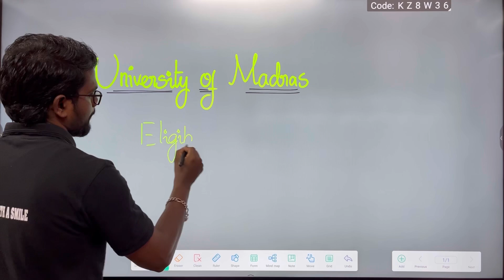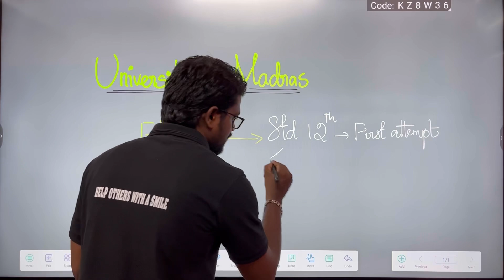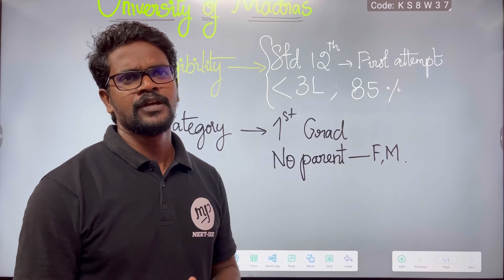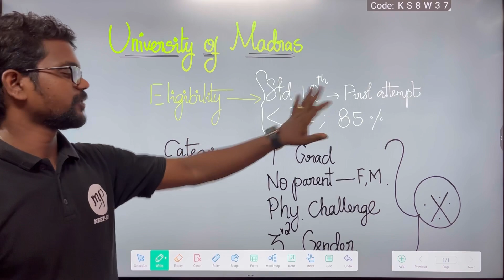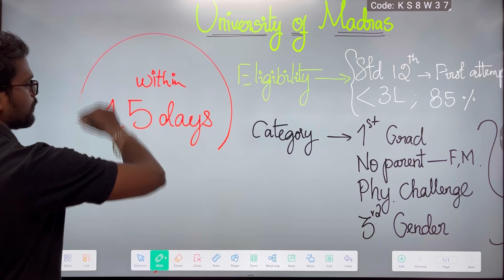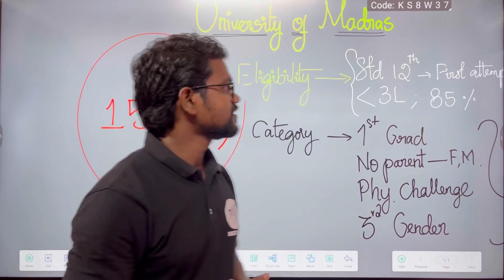Madras University|Free Education|2023|UG Courses|No Fee’s|Tamil|Muruga MP#murugamp#madras#tamil